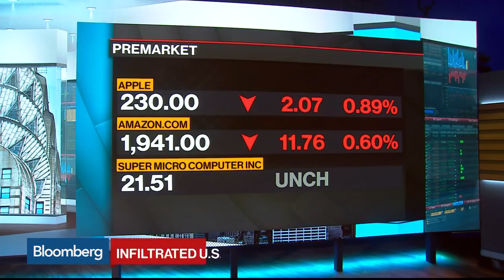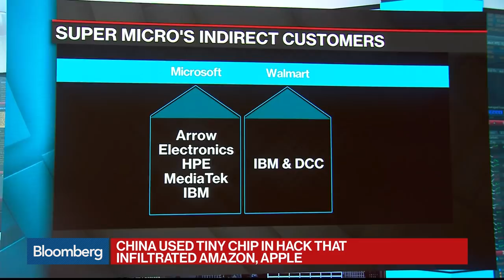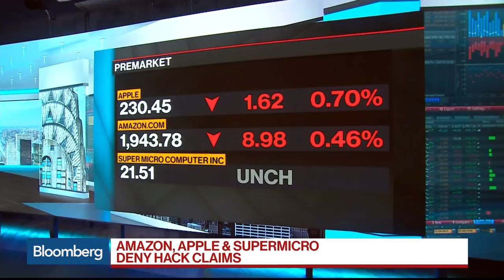China Used Tiny Chip in Hack That Infiltrated Amazon, Apple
Oct.04 -- A Bloomberg Businessweek investigation shows that Chinese hackers implanted tiny microchips on servers that made their way into data centers at Amazon.com Inc., Apple Inc. and other companies. In emailed statements, Amazon, Apple, and Supermicro, which assembled the servers, disputed summaries of Bloomberg Businessweek's reporting. Jordan Robertson, one of the report's authors, speaks on "Bloomberg Surveillance."